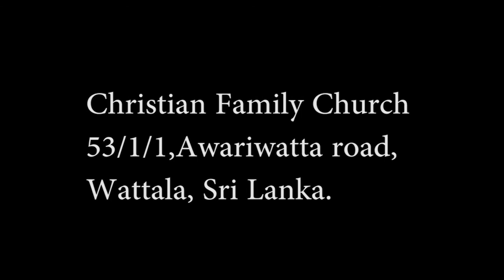நான் விழுந்தாலும் எழுந்திருப்பேன் - Manuel Selvanayagam